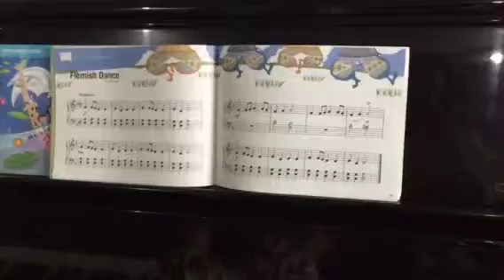Maggie: Flemish Dance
Yamaha Primary 3